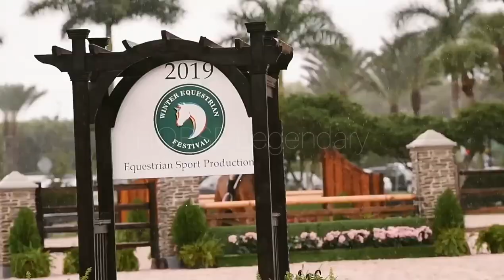Heaven //Equestrian music video [Thank you very much for the support]